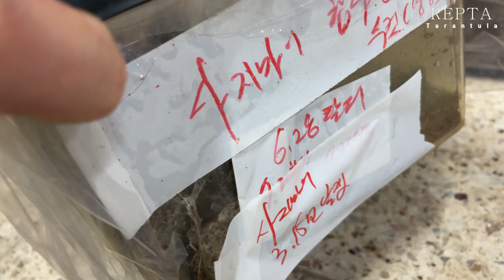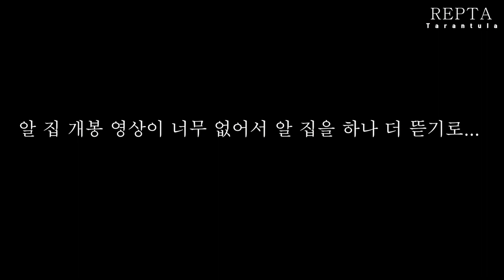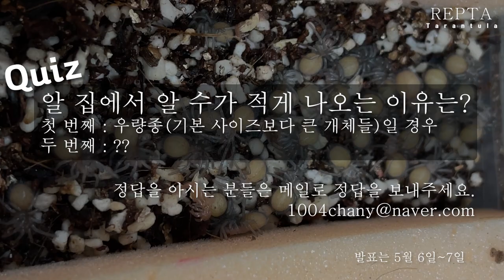Brazilian blue & Surat Thani Tiger egg sac opening : 애완 거미 알 집 개봉 결과는?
알 집 속의 개체 수의 극과극 차이는...
회원 전용 영상 2번째 영상으로 이어지는 영상.